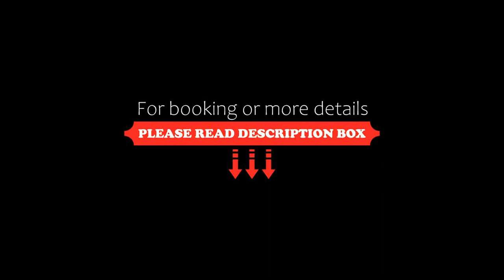CGH Résidences & Spas White Pearl Lodge, La Plagne, France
About Property:
Situated in La Plagne, CGH Résidences & Spas White Pearl Lodge features accommodation with a sauna, a hot tub and a Turkish bath. Private parking is available on site.
All of the units feature a private bathroom, flat-screen TV, fully-equipped kitchen and balcony.
Ski storage space is available on site and skiing can be enjoyed within close proximity of the aparthotel.
The nearest airport is Chambéry-Savoie Airport, 120 km from CGH Résidences & Spas White Pearl ...
Property Type: Hotel
Address: Plagne Soleil, 73210 La Plagne, France
Searching For
1. CGH Résidences & Spas White Pearl Lodge - La Plagne - France
2. CGH Résidences & Spas White Pearl Lodge - La Plagne - France Address
3. CGH Résidences & Spas White Pearl Lodge - La Plagne - France Rooms
4. CGH Résidences & Spas White Pearl Lodge - La Plagne - France Amenities
5. CGH Résidences & Spas White Pearl Lodge - La Plagne - France Offers and Deals
Audio Credit:
Track Title: Subway Dreams
Artist: Dan Henig